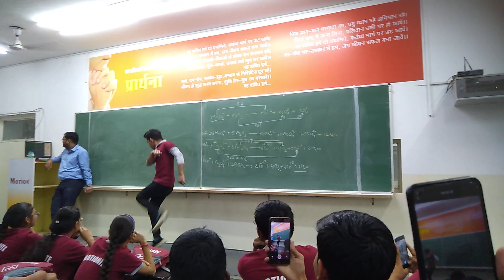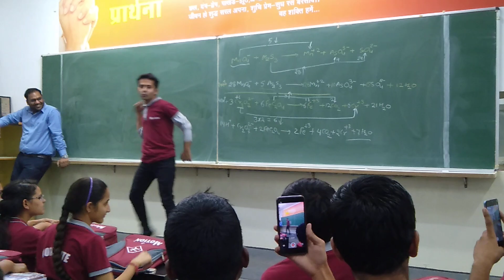dance video by a 🆒 boy Tarun 🤠 at motion Kota coaching